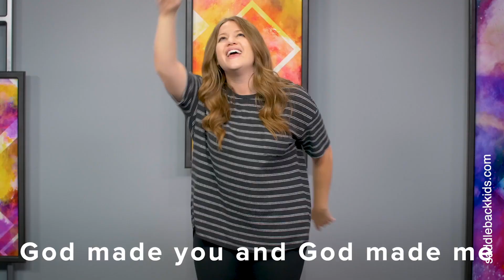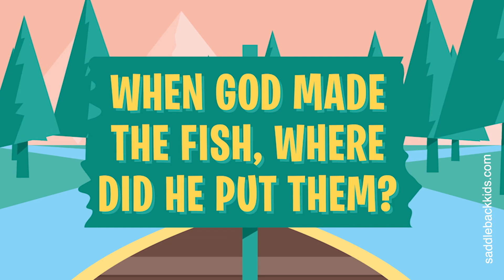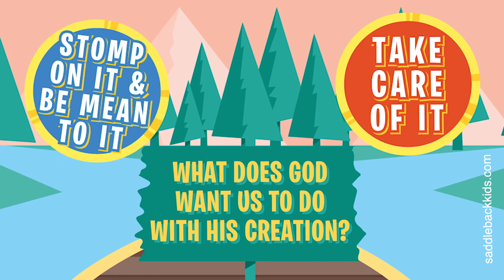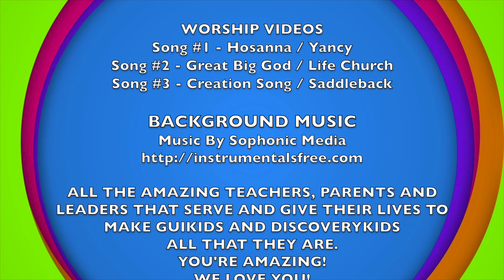guiKids / DiscoveryKids / God's Amazing Creation Lesson #2 / P. Dena / 1.10.21